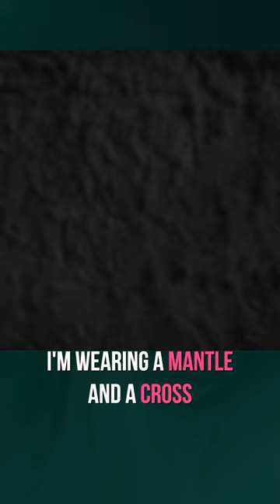The Chosen's Jonathan Roumie SAYS he is a 33rd degree FREEMASON | PART 1